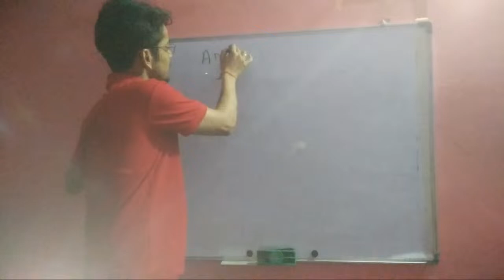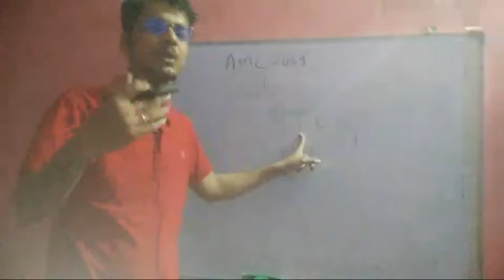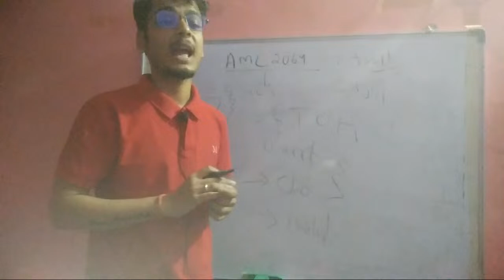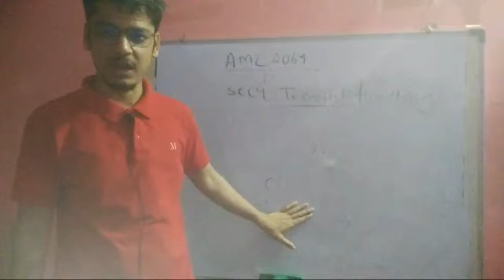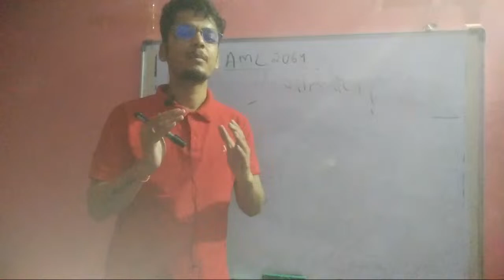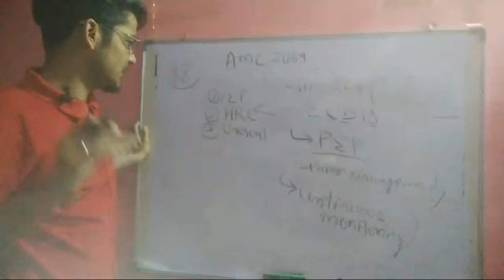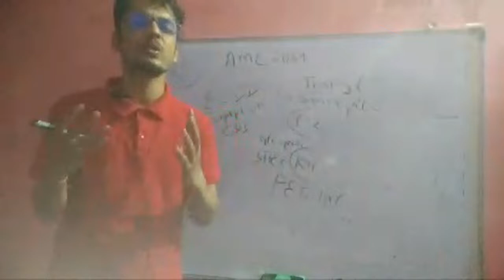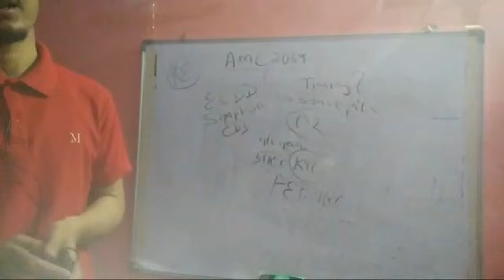सम्पत्ति शुद्धीकरण ऐन २०६४. Anti Money Laundering Act 2064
For notes and other coordination
Follows at Telegram :

What'sapp (no phone calls) :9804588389

We at Education Sahayatri aim to provide educational materials to all the aspirants of competitive exams, college students and school students free of cost on YouTube.

Currently we are working on the topics related to "Banking" taught in Bachelors level, Master's level and most importantly in competitive exams of Public Service Commission (Loksewa).

We also aim to provide educational facts with short videos, aptitude reasoning, logical reasoning, current aafairs, general knowledge and so on.

सम्पत्ति शुद्धीकरण ऐन २०६४

Anti Money Laundering Act 2064